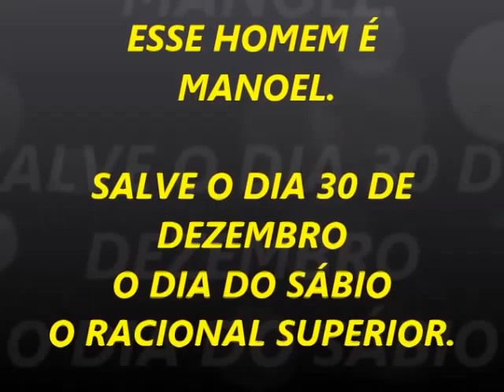ESSE HOMEM É MANOEL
ESSE HOMEM É MANOEL - WANDER ALMEIDA